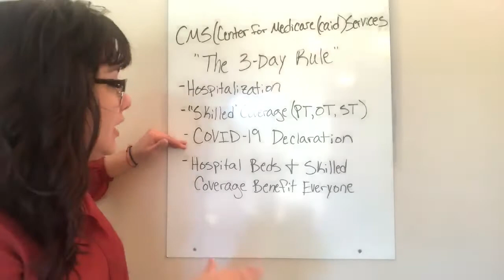Hurley Elder Care Law Explains the New Covid-19 CMS Change on the 3-Day Hospitalization Rule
Lauren from Hurley Elder Care Law explains the new Covid-19 CMS (Center for Medicare & Medicaid Services) change on the 3-Day Hospitalization Rule. Take a look and see why this is a win-win for patients and hospitals at this time.